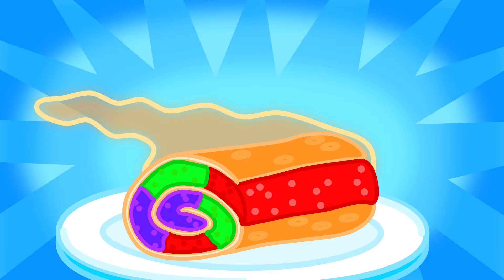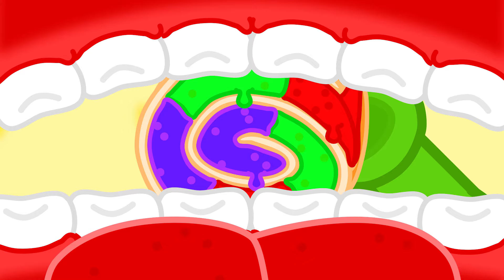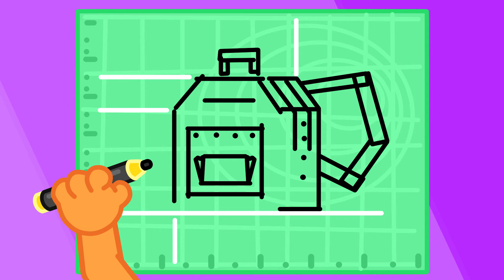Rodzina Lwów | Mama szuka dziecka w mieście | Kreskówka dla dzieci | Bajki Po Polsku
Pozwiedzamy sobie
Dużo zdjęć zrobię
Widzę konika
Koń wystraszony znika
Mama załamana
Za nimi proszę Pana!
Uratujemy Cię!
Ale most podnosił się
Do tyłu się sturlali
Detektywa napotkali
Znaleźć córkę pomóż nam
Ja to miasto dobrze znam
Ulicami wędrowali
Ciągle śladów szukali
Widzę, że koń szedł tędy
Nie ma czasu na błędy
Koło o pasek zaczepiło
Detektywa unosiło
A gdy był już wysoko
Coś dostrzegło jego oko
Córka w parku była
Bardzo się smuciła
Mamo znalazłaś mnie!
Dobrze widzieć Cię
Wszystko dobrze skończyło się
A kto uratuje mnie?!